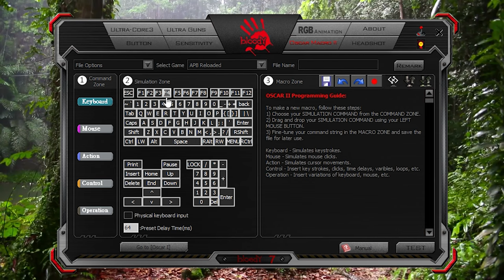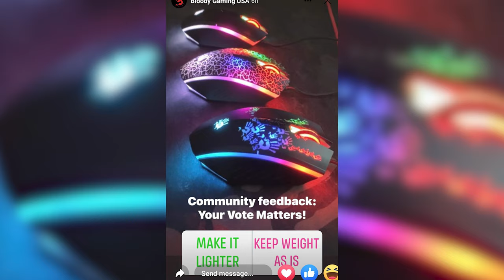HONEST REVIEW OF [ A4tech BLOODY J95s ] SATELLITE RGB GAMING MOUSE | With MACROS | IN URDU-HINDI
Bloody J95s 2-Fire RGB Animation Gaming mouse:
Features:

 Extra Fire Button
Button F: You can customize different fire mode by button F.
Button L: You can control 6 weapon modes of Left Key by pressing 1 / N / 3.

 Key Response 1ms
With Ahead technology, it reacts at lightning speed with extreme 1ms click response and you are perfectly equipped with precision and comfort!

 Button Lifetime
Extreme quality offer over 20 Million clicks guaranteed.

 Adjustable 8000 CPI
Adjustable resolution 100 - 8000 CPI, designed for various screen demand preference.

 15-Zone Customizable RGB
RGB color animation editor software allows for personalized creative lighting effects with 16.8 million colors!

 Default 5 RGB Lighting Effects
5 Types of lighting effects are preloaded by default.Adjust the lighting effects by raising up the mouse and pressing [1] to rotale.

 6 Weapon Modes of Left Key
You can control 6 weapon modes with Left Key by presetting 1 / N / 3 / scroll button / 2 side buttons via Bloody Mouse Software.

 6 Sniper Modes
Instant upgrade sniping techniques by applying 6 powerful sniping modes.

 Invincible 4 Core
Upgrade to Ultra-Core 3 to access the feature of 5-way Gun Adjustments, 6 Sniper Modes for FPS shooting games and Quick 1-Key Execution of Macros in MMO games.

 Soft Rubber Grips
Reinforced rubber side grips ensures long-lasting comfort during the most heated FPS competitions.

 Metal X'Glide Armor Boot
Armor Boot eliminate friction on nearly any surface for smoother motions, precise cursor movements and improved accuracy.

Technical Specifications:

TRACKING
Sensor: BC3332-S Gaming Engine
Resolution: 100~8,000 CPI
Frame Speed: Adjustable
Acceleration: 25 g
Tracking Speed: 150 ips
RESPONSE
Report Rate: 125~2,000 Hz
Key Response: 1 ms
DURABILITY
Micro-Switch: Over 20 Million Clicks ( Left / Right Button )
Wheel: 500,000 Scrolls
Metal X'Glide Armor Boot: Over 300 Kms

A4tech Bloody J95s is one of the best selling gaming mouse from A4tech Bloody due to its Macros and 2-shot dedicated biutton so we have done its detailed and HONEST REVIEW of its SATELLITE RGB variant GAMING MOUSE With MACROS in Urdu and Hindi.